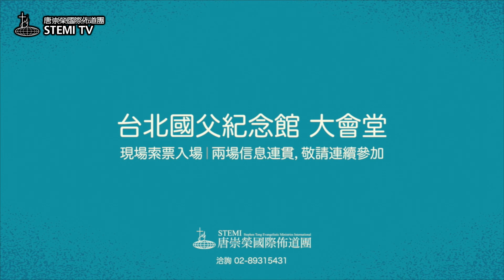年輕人真正的方向在哪裡？ 文化大學姚慶邦助理教授見證（第12集）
年輕人真正的方向在哪裡？ 文化大學姚慶邦助理教授見證

「從這個講座，我們必定可以為我們的下一代、為我們真正教會未來的希望，就是這些年輕人找到真正的方向」

《今日大學生何去何從》特別講座
講員：唐崇榮牧師博士與其他講員

2017年5月22-23日（週一～二）
晚間7:30
台北國父紀念館 大會堂
兩場信息連貫，敬請連續參加！

現場免費索票（座位有限，請提早入場）
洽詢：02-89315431